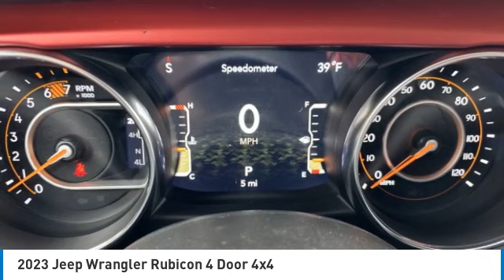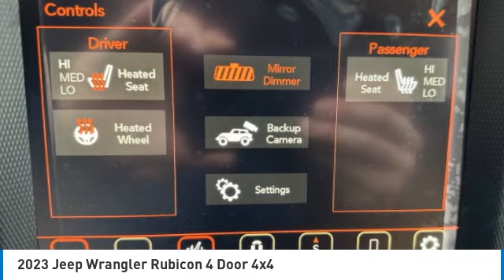2023 Jeep Wrangler 715646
2023 JEEP WRANGLER Anderson, IN
Stock# 715646

2109 E. 53rd St

HYBRID, BACK-UP CAMERA, 4X4, HEATED FRONT SEATS, HEATED STEERING WHEEL, NAVIGATION, BLUETOOTH, MP3 Player, KEYLESS ENTRY, SAT RADIO, COLD WEATHER PACKAGE, ALLOY WHEELS.